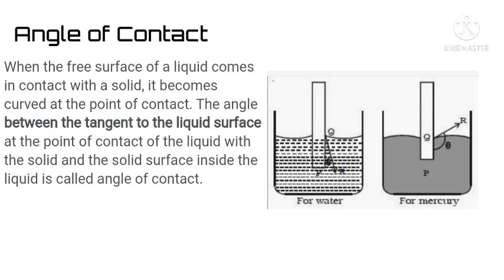Angle of Contact